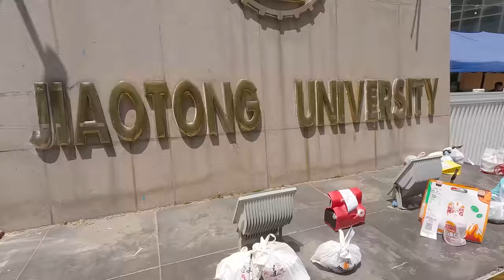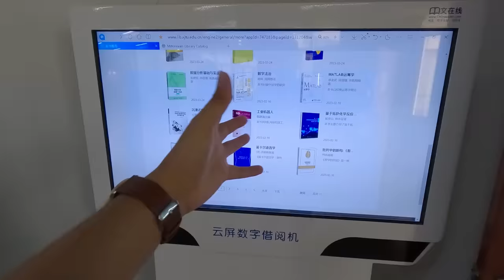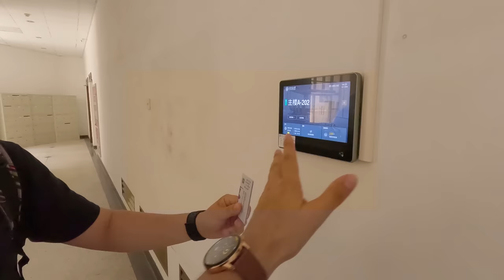When a Pakistani took me to the Top University in China 🇨🇳🔥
A Pakistani in China invited me to show the Amazing Chinese University and Insane Life inside a Top University in China. We had Incredible conversation with many International Students.